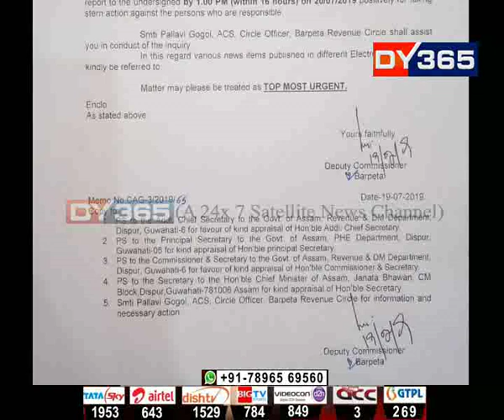বৰপেটা ভৰি পৰিছিল ‘পাচফুটীয়া টিউবৱেলে’ৰে || Assam Flood : Barpeta faulty 5 feet tubewells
বানাক্ৰান্তক বন্ধকত থৈ জনস্বাস্থ্য বিভাগক লৈ সমগ্ৰ বৰপেটা জিলাই ‘পাচফুটীয়া টিউবৱেলে’ৰে ভৰাই পেলাইছিল বৰপেটা জিলা প্ৰশাসনে। ভকতপাৰাত ওলোৱা প্ৰথমতো ‘পাচফুটীয়া টিউবৱেল’ বাধ্যত পৰি প্রশাসনে লগে লগে আতৰালে যদিও আন প্ৰান্তত এতিয়াও জিলিকি আছে বৰপেটা প্ৰশাসনৰ ‘পাচফুটীয়া’